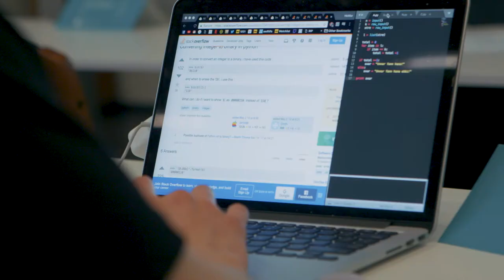Forritunarkeppni framhaldsskólanna 2018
Háskólinn í Reykjavík hefur staðið fyrir Forritunarkeppni framhaldsskólanna í fjölmörg ár og hefur ásókn í keppnina aukist ár frá ári enda til mikils að vinna.

Keppnin er ekki eingöngu ætluð þeim sem hafa reynslu af forritun fyrir heldur er hún fyrir alla framhaldsskólanema, jafnt þá sem hafa lært forritun og aðra. Við hvetjum því alla til að koma og prófa.

Keppninni er skipt í tvær deildir eftir erfiðleikastigi. Lægra erfiðleikastig er fyrir nemendur sem eru byrjendur í forritun en hafa áhuga á að öðlast reynslu og hentar þeim sem eru að taka sinn fyrsta áfanga í forritun. Hærra erfiðleikastig er fyrir nemendur sem eru lengra komnir eða hafa góð tök á forritun og treysta sér til að leysa krefjandi verkefni.

Háskólinn í Reykjavík, 2018